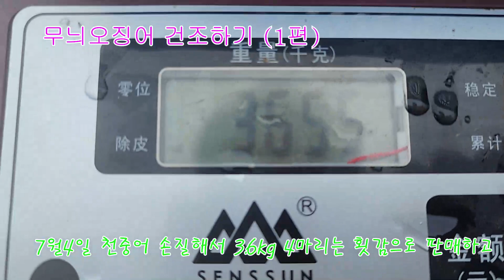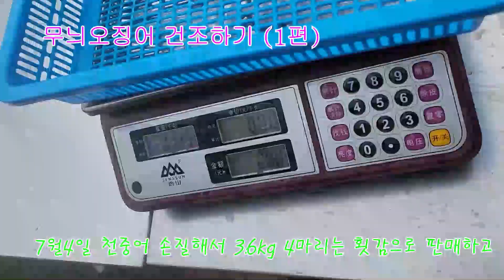무늬오징어(천중어) 반건조하면 무슨 맛 일지 궁금하네요. 7월달에 잡은 살아있는 천중어 잘 손질해서 냉동실에 보관햇다가 지금 12월달에 반건조 시작 했습니다. (1편)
참고 : 어부각시는 생선 판매  ,
           해상명주는 중국구매 대행